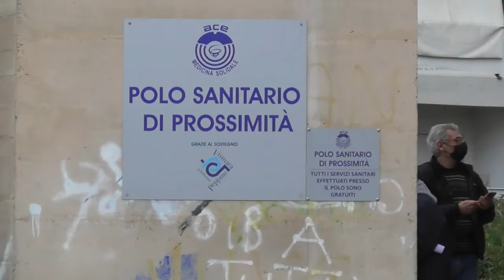ESERCITO VACCINA BIMBI DI ARGHILLA'